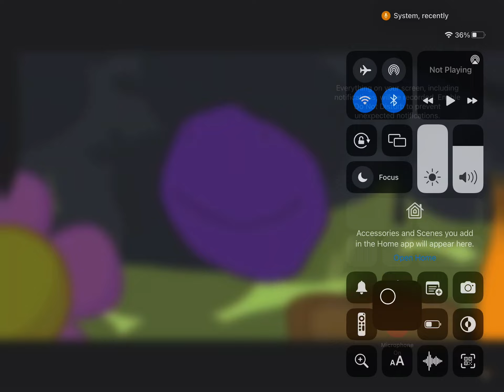Battle For BFDI Songs - Purple Face’s Cake At Stake Song